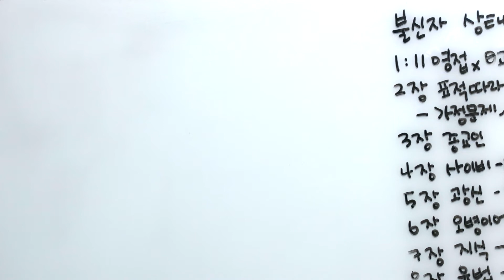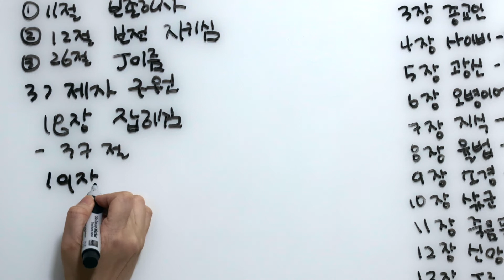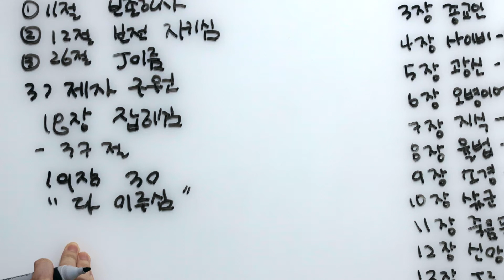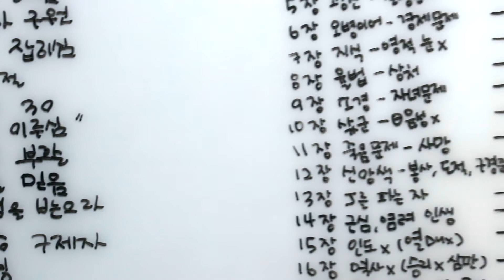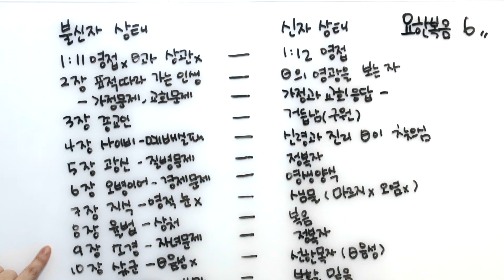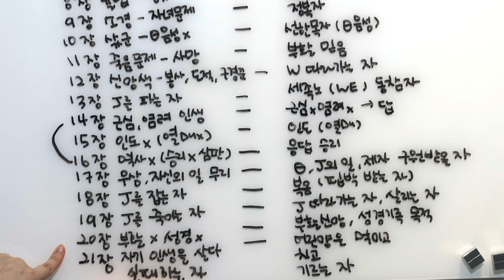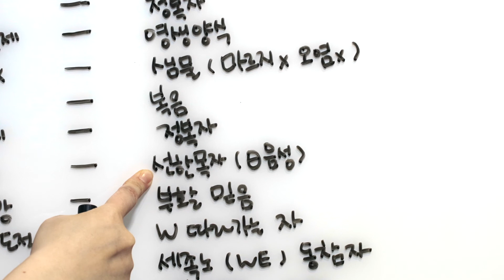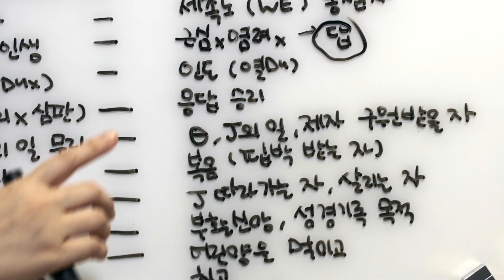사역훈련 (은주) 요한복음 6